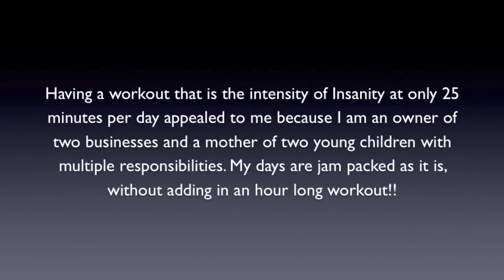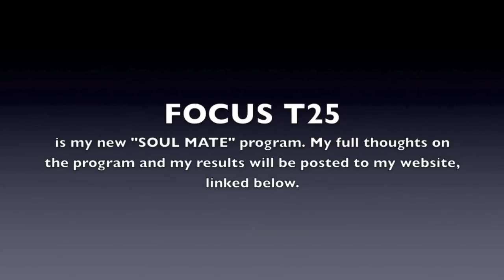Focus T25 Women's Results Before and After | Wellness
In this video I share my results from Focus T25